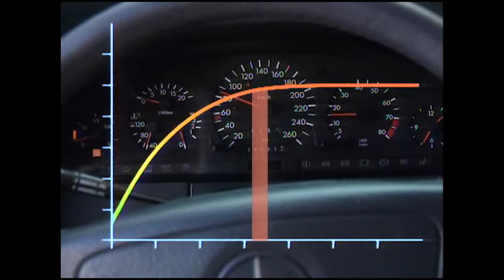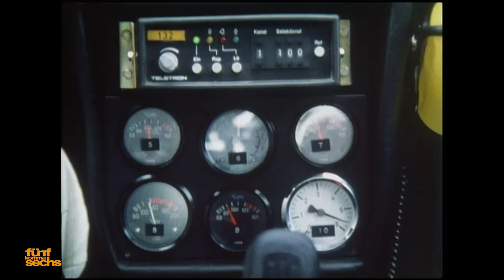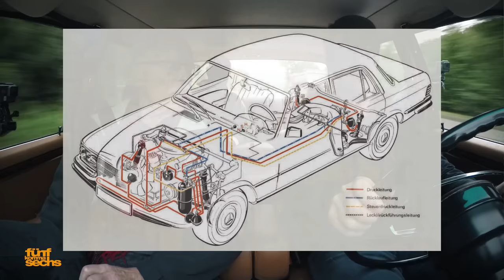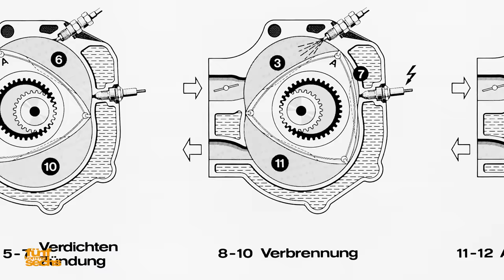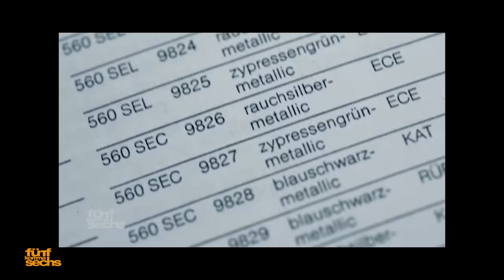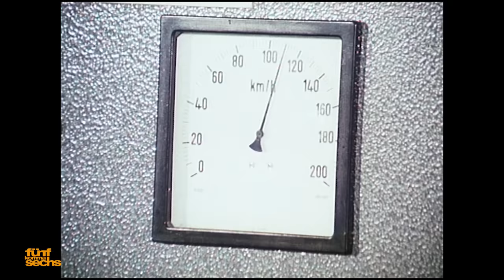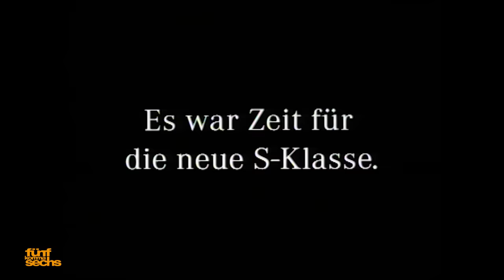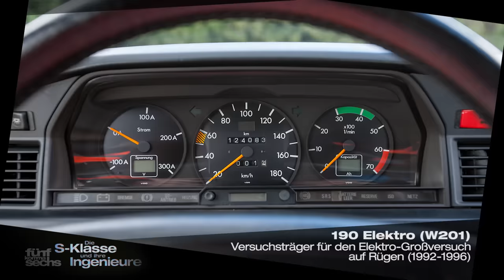The S-Class and Its Engineers: from W109 to W140 (German)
Last autumn we not only had the unique opportunity to test drive several generations of the Mercedes S-Class on one of their original test tracks in Germany, we also had their original engineers with us for an extensive talk! This developed into a fascinating collection of anecdotes and inside information from those who engineered the respective best car in the world: W109, W116, W126, W140, W220 and W221. This is part 1 of 2.